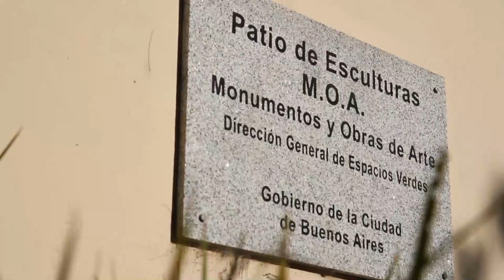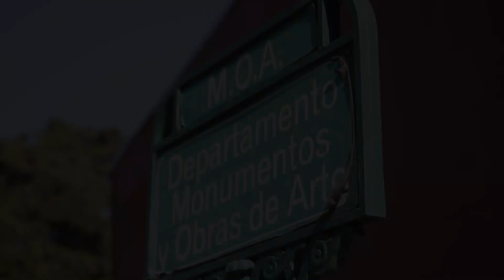El Monumento a San Martín vuelve a su lugar, luego de su internación en el hospital de las estatuas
En los últimos años sufrió varios actos de vandalismo que fueron reparados por los artistas en el Bosque de Palermo. La obra de arte restaurada reluce nuevamente en Retiro donde estará protegida por medidas de seguridad especiales.